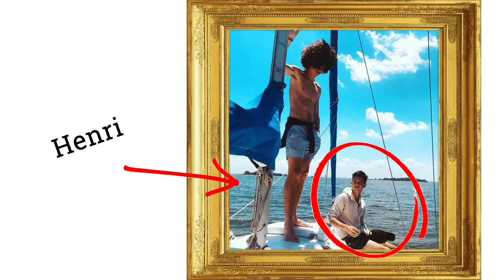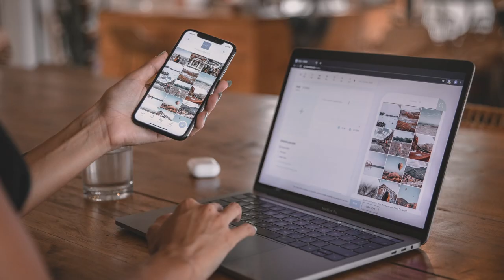BWMM X POPOVERS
Today my mother and I make popovers, a super simple treat for any occasion. The recipe is SO EASY and always sure to impress.
Recipe:
Popover pan: